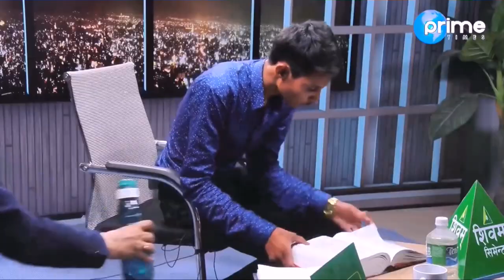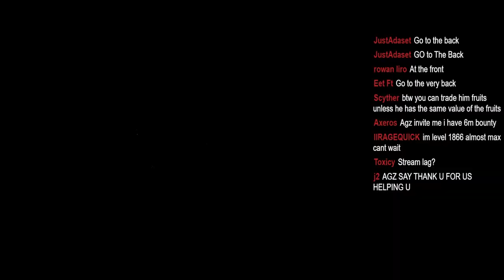Going from NOOB to PRO In Blox Fruits ISEKAI | Roblox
In This Blox Fruits Video I WENT FROM A NOOB WITH NOTHING to a PRO PLAYER With almost EVERY fruit in the GAME!!

In this video we relate to:
Bloxfruits,
Bloxfruits Noob to Pro,
Bloxfruits Pro to Noob,
Bloxfruits Isekai,
GPO Isekai,
Bloxfruits Isekai Pro to Noob,
Bloxfruits Isekai Noob to Pro,
Bloxfruits Update,
Bloxfruits Update 17,
Bloxfruits Update 17 Part 3,
NEW Bloxfruits Content,
NEW Bloxfruits Fruits,
Bloxfruits Leopard,
Bloxfruits Leopard showcase,
Bloxfruits Leopard abilities,
Bloxfruits 1 Million Players,
Bloxfruits Takes over roblox,
Bloxfruits 1 million active players,
1 million active players roblox,
Bloxfruits One million active players,
BEST Game on ROBLOX,
BEST ANIME GAME ON ROBLOX,
BEST ROBLOX ANIME GAME,
Most Popular Roblox Anime Game,
BEST One Piece Roblox Game,
BEST One Piece Roblox Anime Game,
Revolveragz,